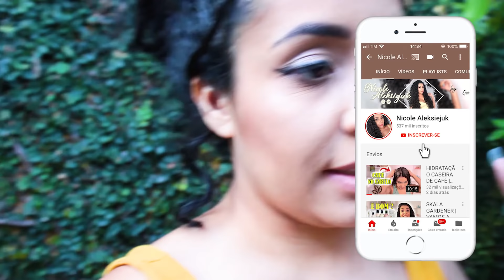TIVE QUE PRENDER MEUS CACHOS - ARRUME-SE PARA FESTA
ARRUME-SE PARA FESTA DE ANIVERSÁRIO